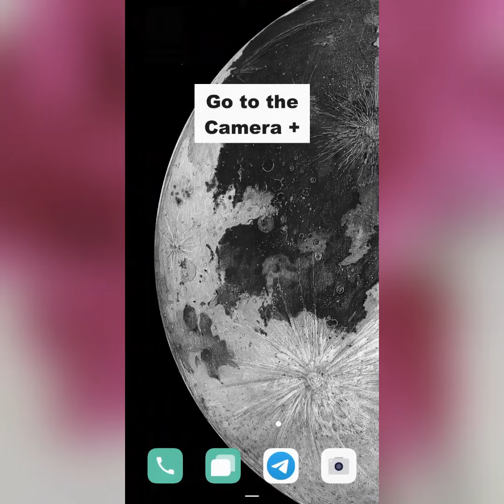How to enable photo geotagging in the Camera + | Android app